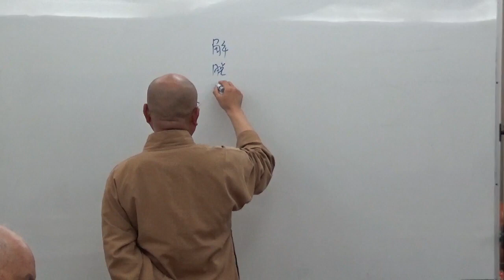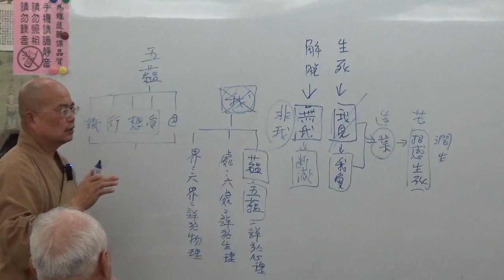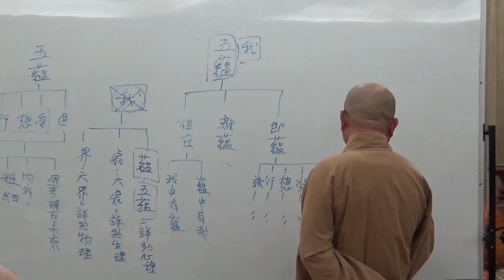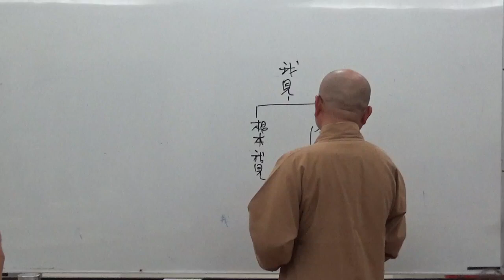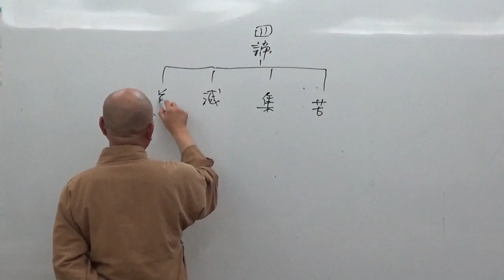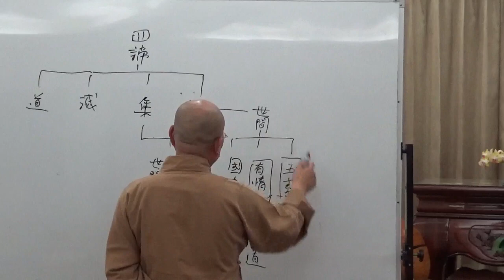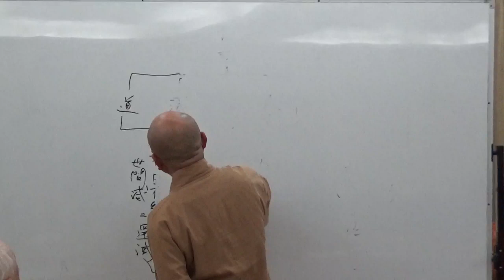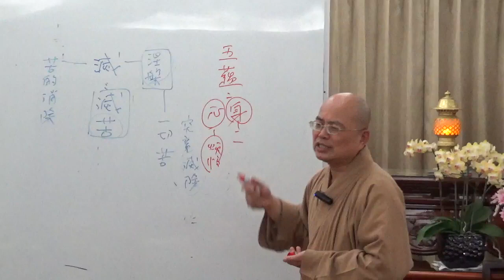成佛之道 037-1~如正法師